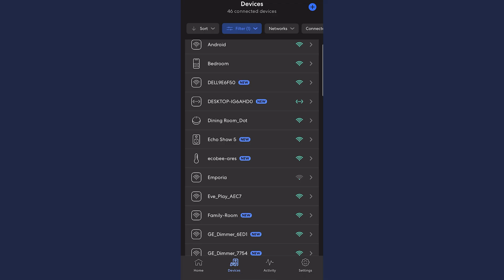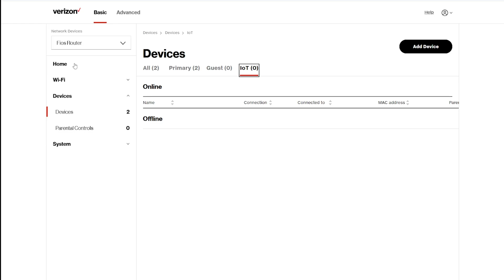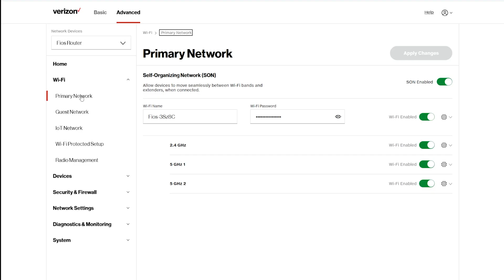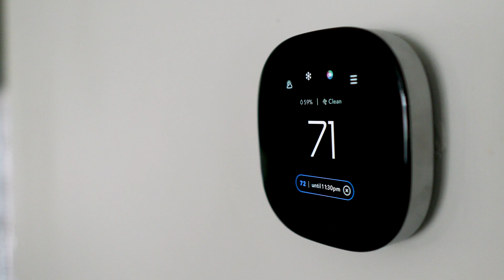The WiFi Lights Problem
Why not Wi-Fi? 🤔 It’s the question every smart home user eventually asks. Wi-Fi devices are easy to buy, plug-and-play, and cheap for manufacturers to pump out. But what happens when you start scaling them across your entire house — especially lighting? 💡

In this episode, we’re breaking down why Wi-Fi isn’t always the best foundation for a smart home, what happens when you overload your network, and how to think strategically about mixing Wi-Fi, Thread, and Zigbee devices.

Chapters:
0:00 Intro
0:55 It starts with infrastructure
1:25 Why lighting is the biggest culprit
3:09 What most houses could experience
4:29 A smarter strategy: Thread, Zigbee, and exceptions
5:07 The bigger conversation